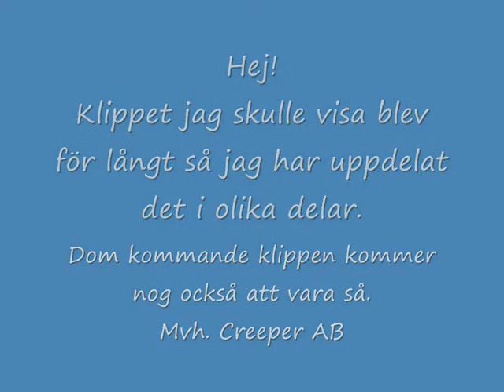Minecraft - Online Avsnitt 1 Del 1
Online Avsnitt

ImNoxi (Melwin)
Konfekta (Sebastian)
Eric (Crepper Eric)